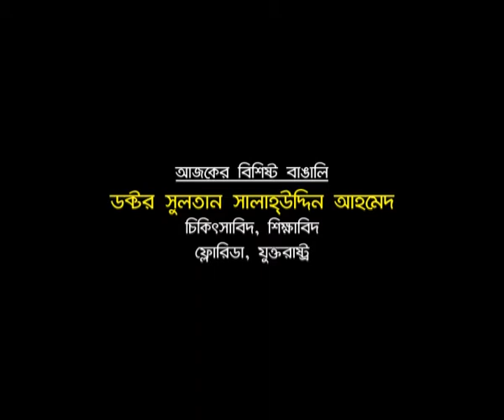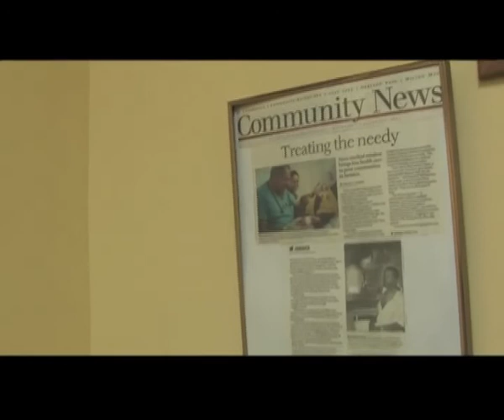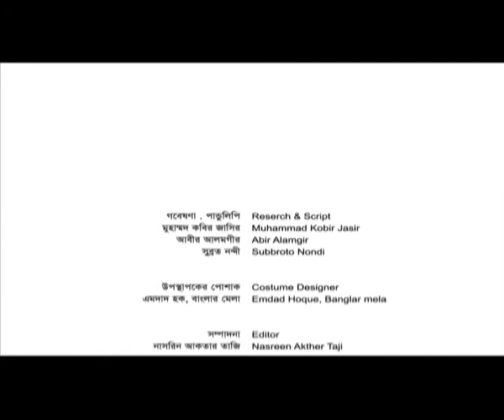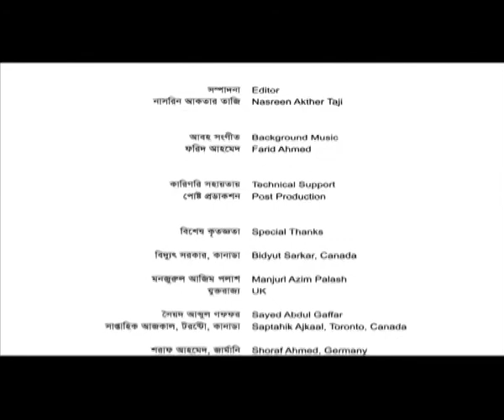Sultan S. Ahmed, MD : Famous Bangladeshi Living Abroad : Anchoring & Direction- Arun Chowdhury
An Impress Telefilm Production. On Aired- Channel-i Television, Bangladesh. Program name : BIDESHE BISHISHTO BANGALI.